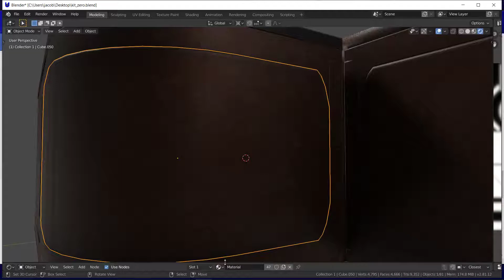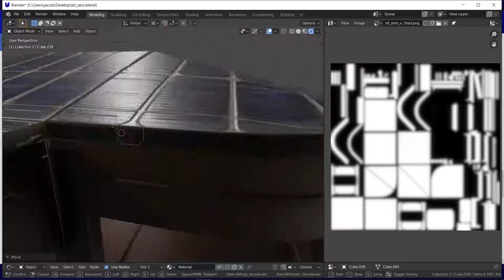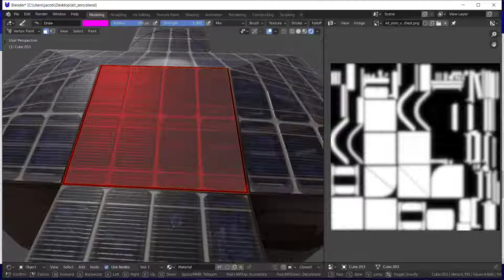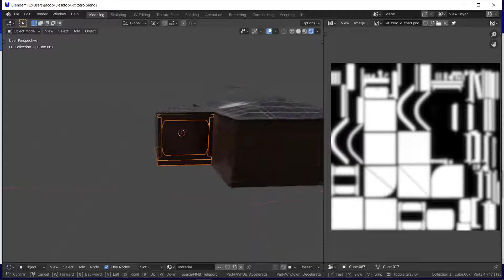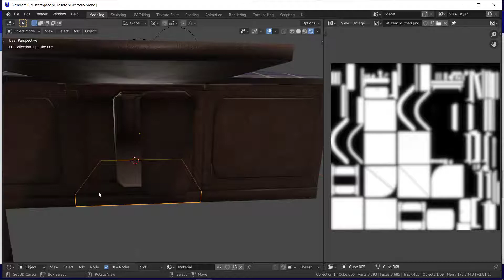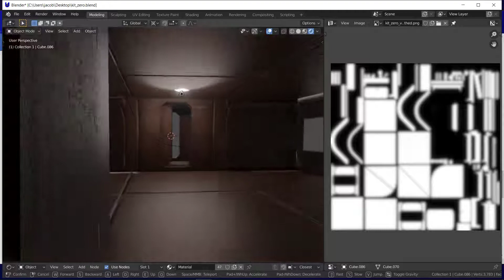KiT Zǝro - Fixed some map issues / added displace to panels